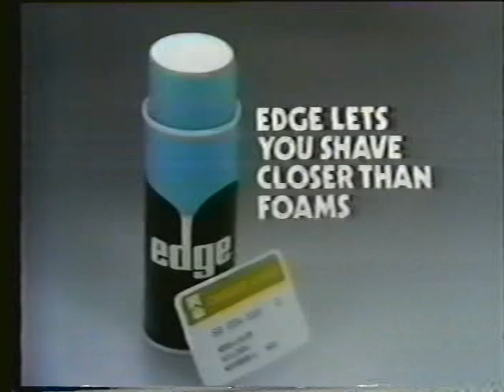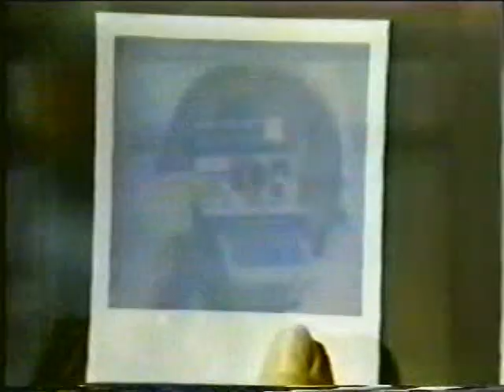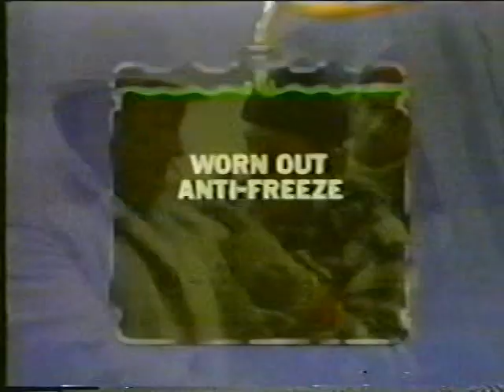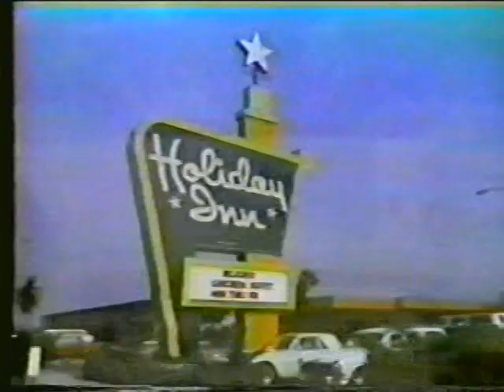Mike Rossman vs. Gary Summerhays 9-29-77